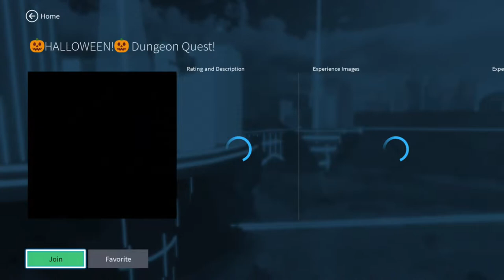Roblox - Dungeon Quest - Enchanted Forest Insane Non HC Run - XBOX ONE - LethalLyrics613